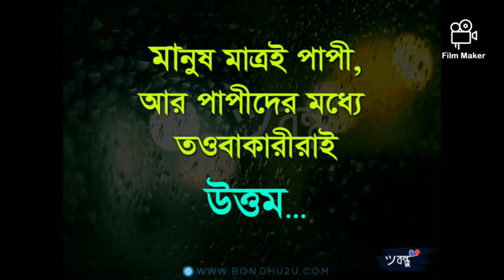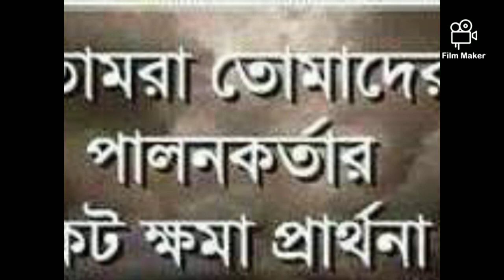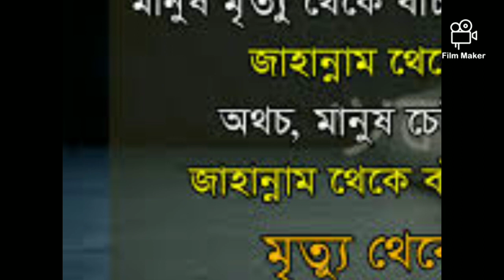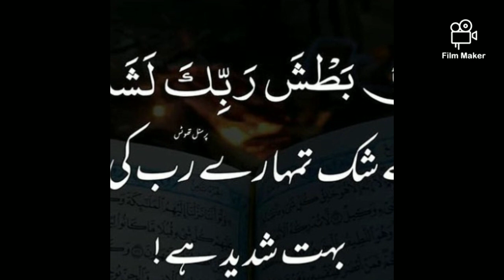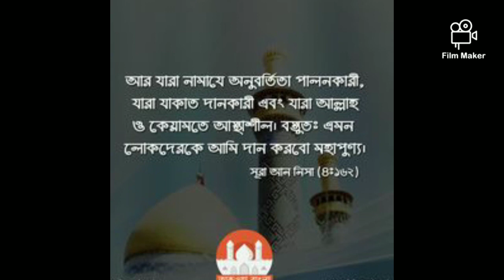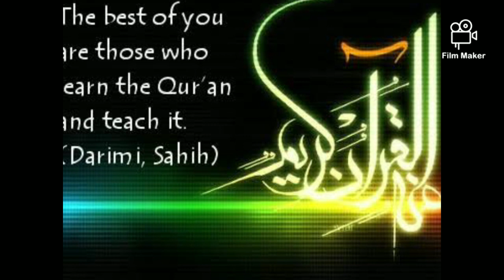জান্নাতুস সালেহীন কওমি মহিলা মাদরাসার প্রথমিক পরিচিতি